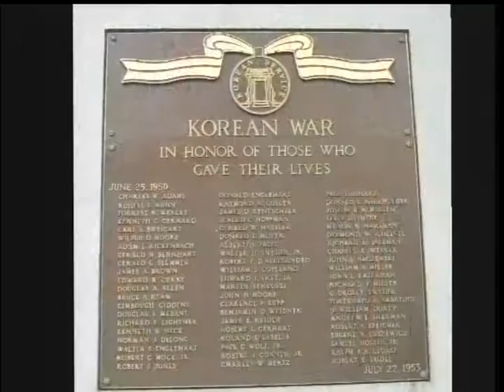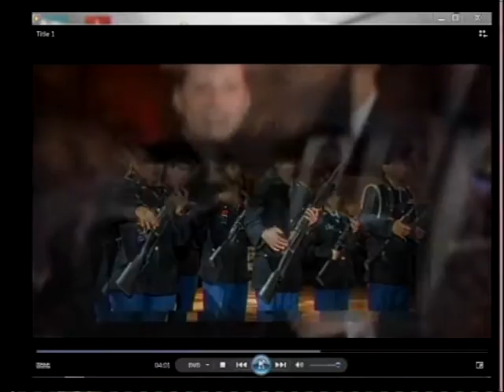2016 Veterans Appreciation Dinner Dance 10-28-16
Find out about the 2016 Veterans Appreciation Dinner Dance taking place November 12, 2016 with Dale Der and Dave Zerbe on Veterans Affairs Showcase